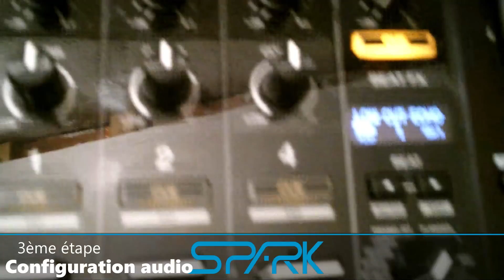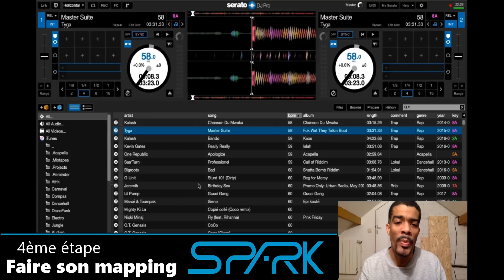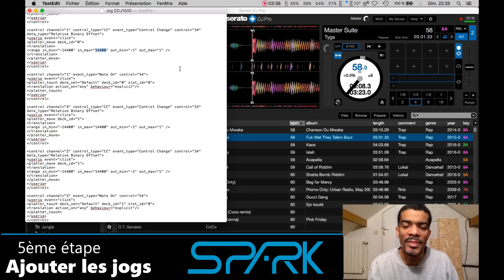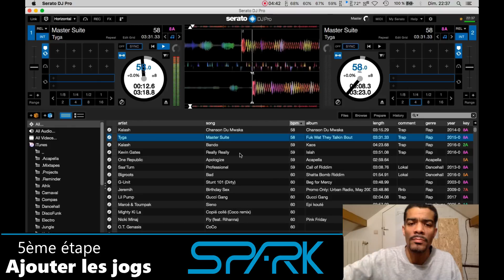Mapper le Pioneer DDJ-1000 dans Serato ?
Il est possible d'utiliser le Pioneer DDJ-1000 en midi dans Serato DJ Pro (no HID)
00:17 :  /!\ ce n'est plus nécessaire avec le FW 1.05 ou + de passer en midi /!\
00:52 : débloquer Serato
01:01 : routing audio/usb et mixeur autonome
02:02 : messages midi utilisés par les jogs
02:43 : mapper le reste des contrôles dans Serato
02:59 : faire le mapping des jogs avec SDJ Pro
06:29 : ça marche !